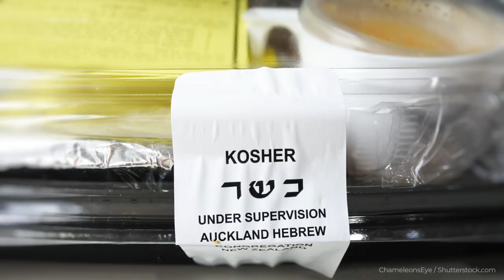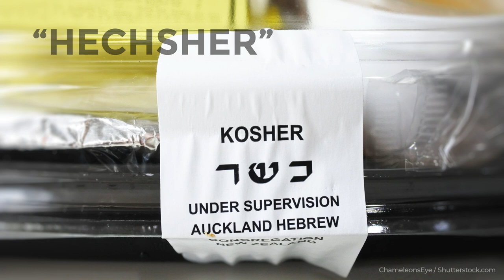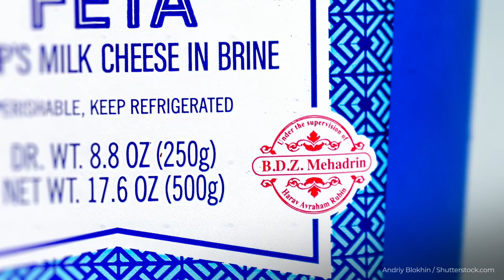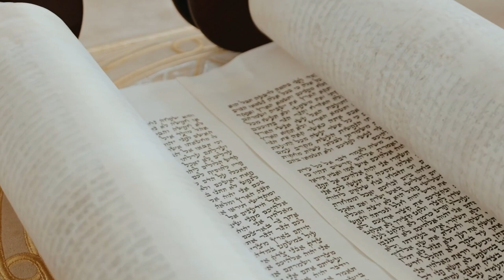What Makes Something Kosher?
When we hear the word “kosher,” many will think of the fact that practicing Jews don’t eat pork. However, the “Law of Kashrut” (or kosher law) extends to much more than pork, and even beyond what foods are “fit” or “unfit” to eat. Watch this short video and learn more about what it means for something to be kosher.

Did you know that Answers is also a podcast series? Listen to episodes like this one and so many more right

Curious about religion?